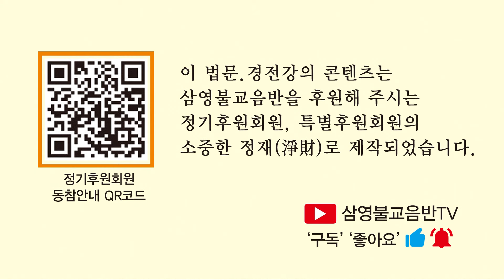설우스님 - 유마경 강의 (13회). 3,제자품 - 1. 사리불의 잘못된 좌선과 유마거사의 일침(一針).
참선수행이란 무엇인가